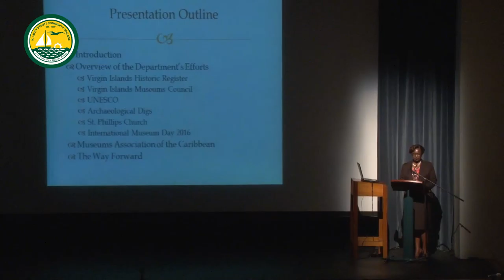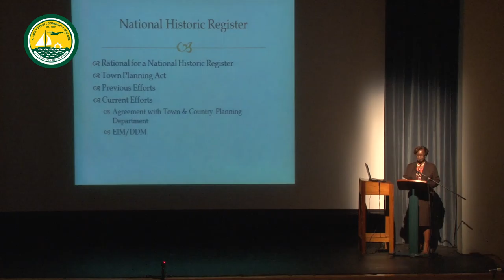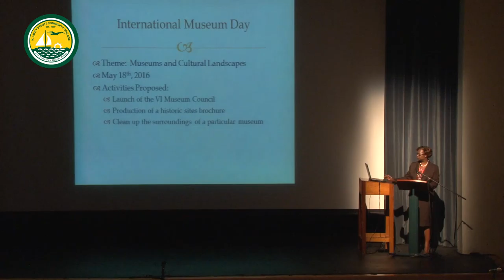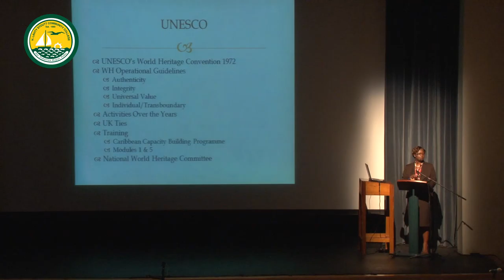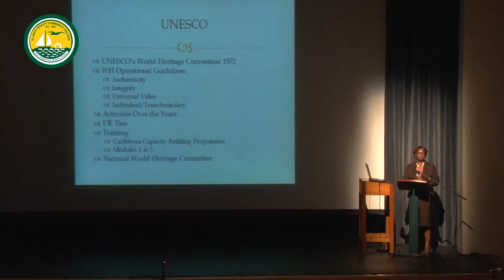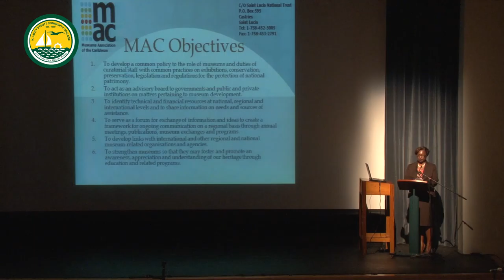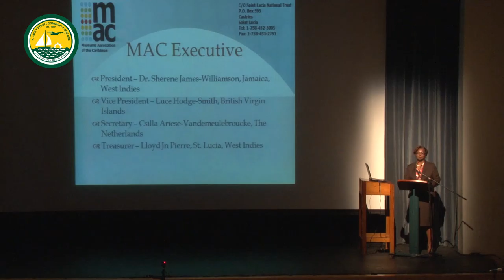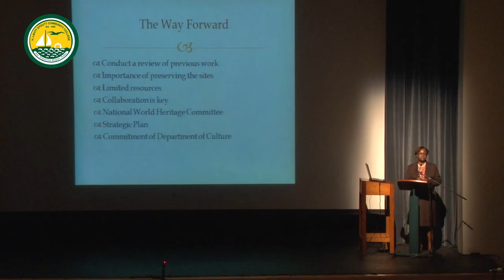Inter-Virgin Islands Conference on Historic Sites Management - Mrs Luce Hodge Smith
Safeguarding the British Virgin Islands'  Historical Sites: A Perspective from the Department of Culture.